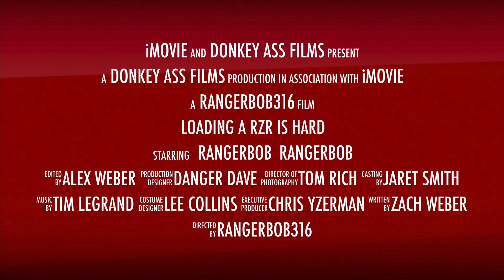Loading a RZR Is hard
All video was shot on private land and marked trails. This channel captures the events while riding ATV's in Canadian mud, skeg and deep water while hanging out with cool people.